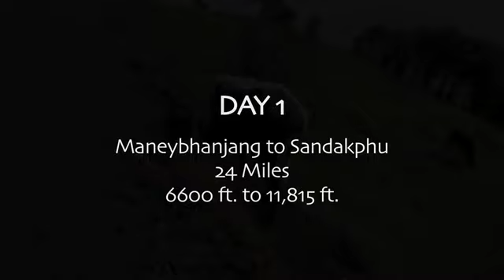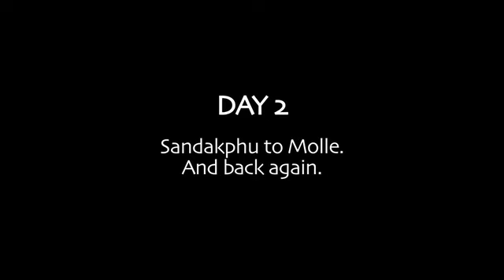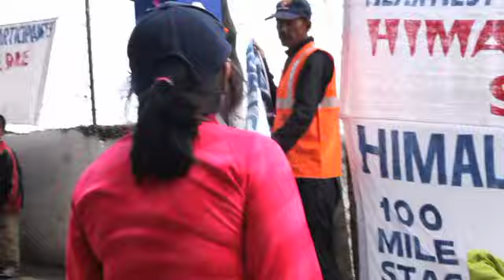The Himalaya 100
The Himlayan Run and Trek covers 5 days and 100 miles on the India/Nepal border. This video takes you through the cultural and technical paces of the race and surroundings.